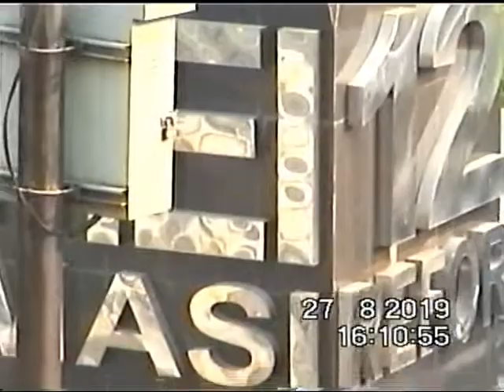JAKARTA 2019: Suasana di Grogol Jakarta Barat sore hari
taken with sony handycam ccd-trv318 hi8